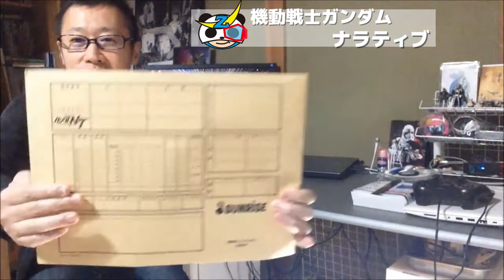「機動戦士ガンダムNT（ナラティブ）」感想！ニュータイプの若者の友情や苦悩を描いた今作は、SF作品としての見応えがありました！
映画「機動戦士ガンダムNT（ナラティブ）」観ました！ニュータイプの若者3人の友情と苦悩。人類の進化を描いた今作はSF作品として非常に見応えのあるものでした！動画後半では入場者特典の話しもしています！
大好きな特撮ヒーロー物を中心にアメコミ・アニメ・映画・TVゲームの紹介・考察などををやっていくチャンネルです！